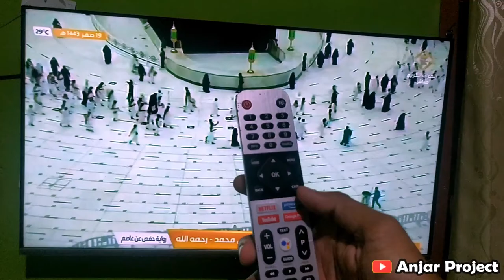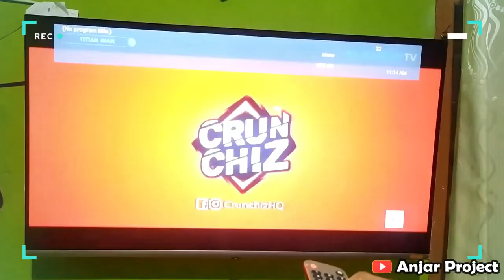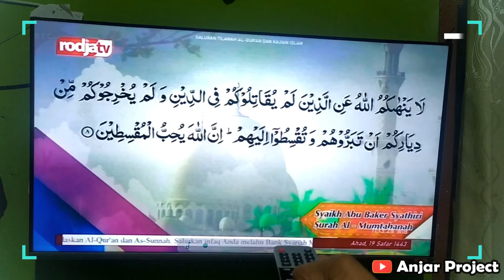CARA MEMPERBAIKI REMOTE TV RUSAK / TOMBOL TIDAK BERFUNGSI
memperbaiki remot TV yang rusak atau eror ternyata sangat mudah loh, berikut adalah caranya, coba dulu aja 90% berhasil koq.
trimakasih.